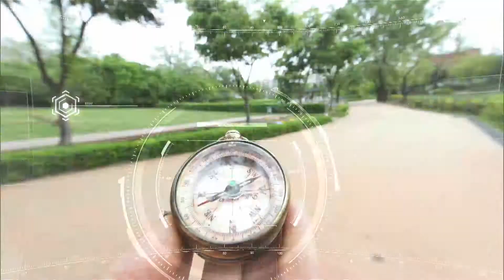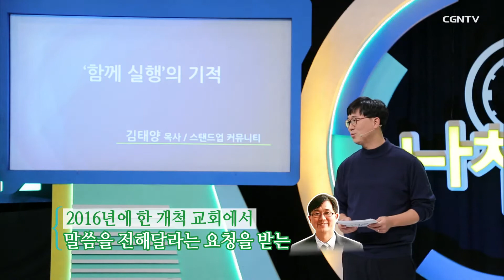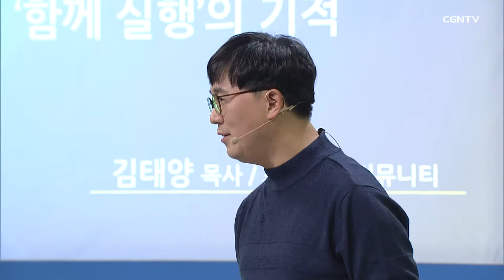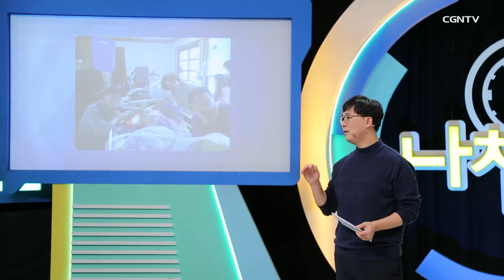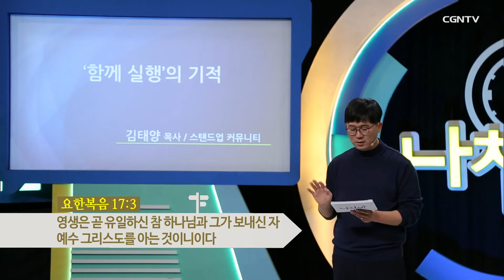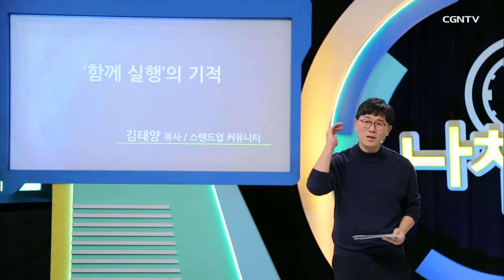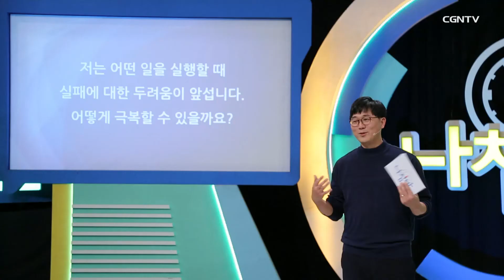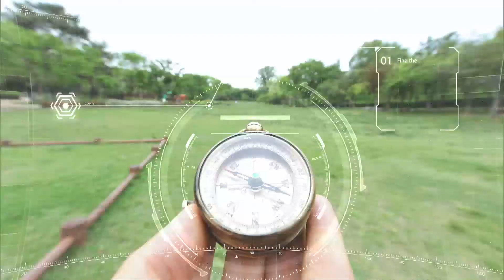위기의 아빠들을 일으켜 세우다 l 김태양 목사 l '함께 실행'의 기적 l CGNTV 나침반